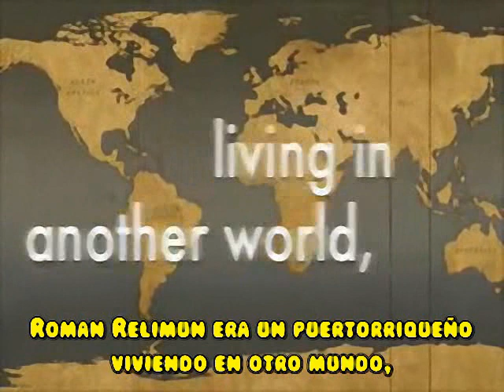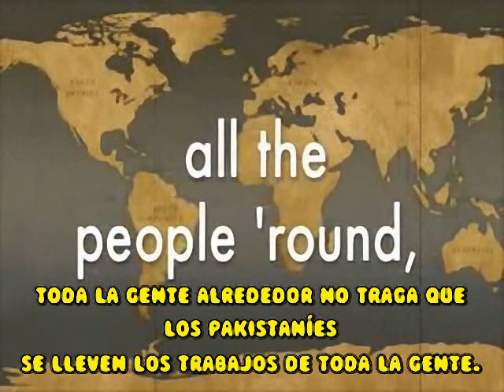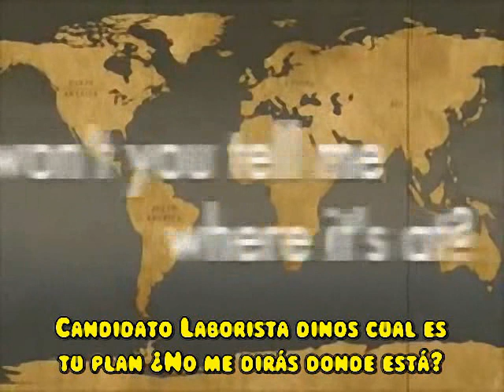Beatles 'Get Back' Letra Racista Original